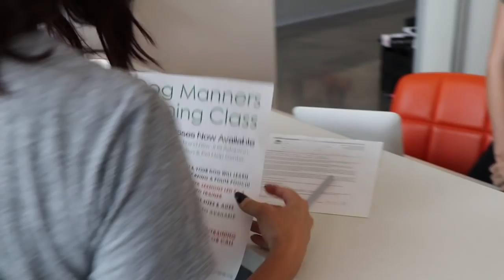Jacksonville Icemen Mascot Adoption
The hot Florida sun was melting Blizzard, so he returned North. The Jacksonville Icemen decided to adopt a new mascot at the Jacksonville Humane Society!